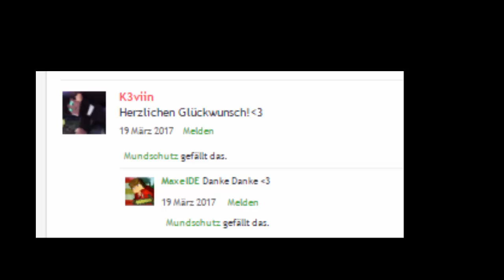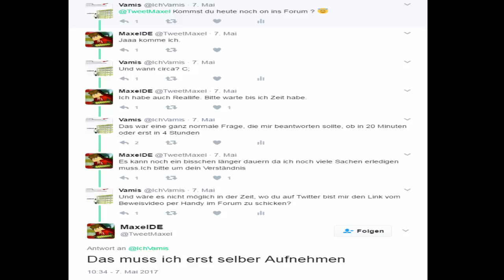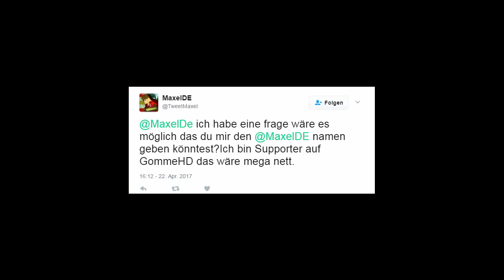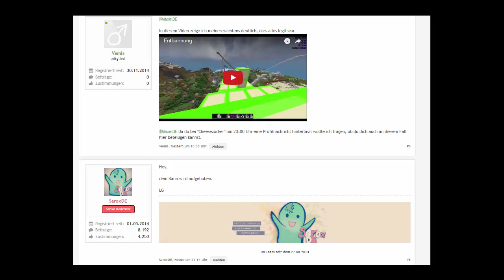VON GOMME PERMANENT GEBANNT + MOD FLIEGT AUS DEM GOMMEHD.NET TEAM [KEIN CLICKBAIT]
ƮĪƮΣﾚ: VON GOMME PERMANENT GEBANNT + MOD FLIEGT AUS DEM TEAM [KEIN CLICKBAIT]
乃ΣŠƇĦƦΣĪ乃ƲƝǤ :

Platzhalter für Equip
ƮЄҲƬƲƦΣƤƛƇĶŚ
Sword Overlay VamisPack:

ŚŌČĪƛﾚMΣƊÎƛ

Q&ƛ

A: Nein

A: Resto [Resto]